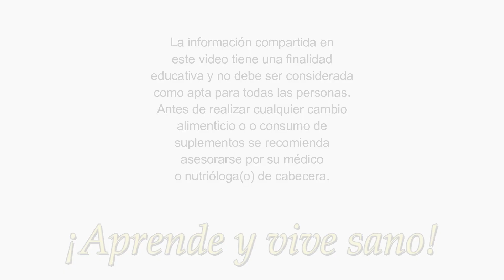5 consejos para bajar de peso después de navidad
¿𝐆𝐚𝐧𝐚𝐬𝐭𝐞 𝐮𝐧𝐨𝐬 𝐤𝐢𝐥𝐢𝐭𝐨𝐬 𝐞𝐱𝐭𝐫𝐚𝐬 𝐞𝐧 𝐞𝐬𝐭𝐚 𝐭𝐞𝐦𝐩𝐨𝐫𝐚𝐝𝐚 𝐧𝐚𝐯𝐢𝐝𝐞ñ𝐚?

En este video voy a darte 5 consejos que te ayudarán a perder esos kilos de más.

La fiestas navideñas o como en México el conocido maratón Guadalupe – Reyes, que se refiere al período festivo, comprendido entre el 12 de diciembre (día de la Virgen de Guadalupe) al 6 de enero (día de los Reyes Magos) son el momento perfecto para romper la dieta y engordar unos kilos.

 Adquiere el libro 𝗣𝗥𝗘𝗦𝗢 𝗱𝗲 𝗹𝗮 𝗚𝗔𝗦𝗧𝗥𝗜𝗧𝗜𝗦 en:
➡️ Amazon (físico y digital)
También disponible en:
➡️ Monterrey, Nuevo León México: Vena Orgánica (local 214), Plaza Paseo La Rioja, Carr Nacional 5000, La Rioja, 64985
➡️ Linares, Nuevo León, México: Av. Alamo 110, col. Provileón (pregunta por mi libro en Veterinaria San Martín
➡️ Museo de Linares A.C. José María Morelos 105 Poniente, Centro Histórico, 67700 Linares, N.L. ___________________________________________________